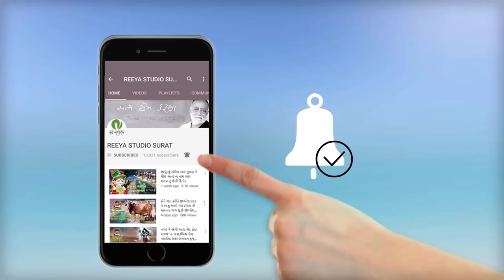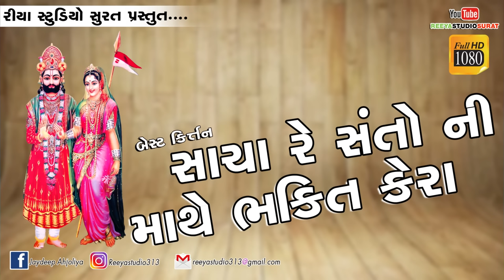સાચા રૈ સંતો ની માથે | SACHA RE SANTO NI MATHE || પીપળી ધામ |RAMDEV PIR || ગુજરાતી કિતઁન|| BHAKTI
REEYA STUDIO  : JAYDEEP PATEL JESHANGPURA (SURAT)
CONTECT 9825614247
PRESENTS:-AKASH PATEL{MONTU}VADHRODA
PRESENTS:-jaydeep reeya studio Surat {jeshangpura}

 ❋વધુ વિડિયો જોવા માટે અમારી ચેનલ ને sabscribe કરો   ❋

❋ALLBUM:SACHA RE SANTO NI MATHE BHAKTI
❋Artist:LALITA GHODADRA
❋Label By:REEYA STUDIO JESHANGPURA {KADI-MAHESHANA}
❋PRODUCER:-REEYA STUDIO JAYDEEP PATEL
❋PRESENTS:-JAYDEEP (JESHANGPURA)

                                  ❋THENKSH :-❋
TRIKAM NAGAR
NARNARAYAN
NILKANTH
RADHE SHYAM
JADESHWAR
RAGHVENDRA,
RAGHUVIR
DURGAPARK SOCITY
❋Saport By :SARPANCH SHREE,NILKANTH AGARBATI